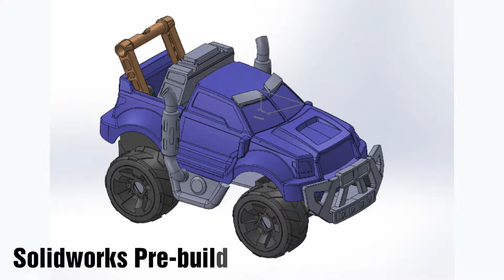Demo Duke Short